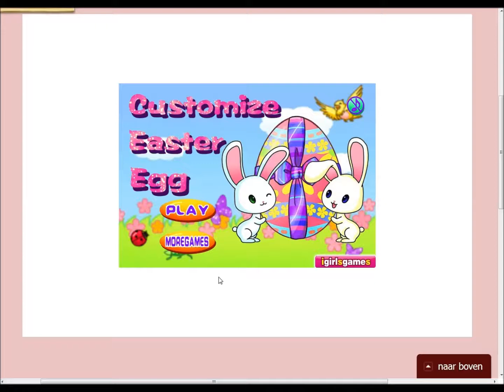paas ei versier game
omdat het pasen is dacht ik ik ga een speletje uploaden :)